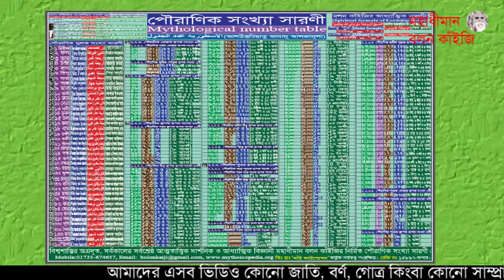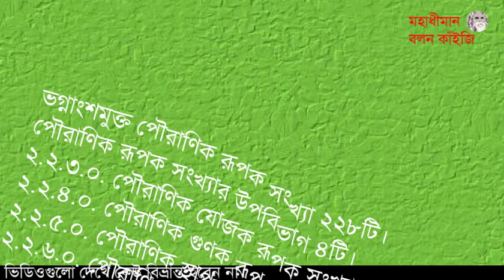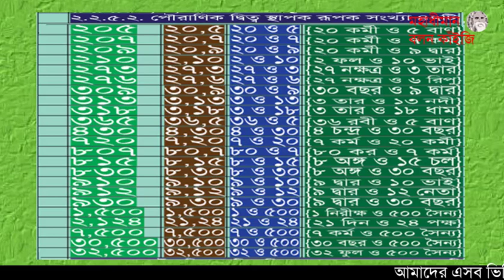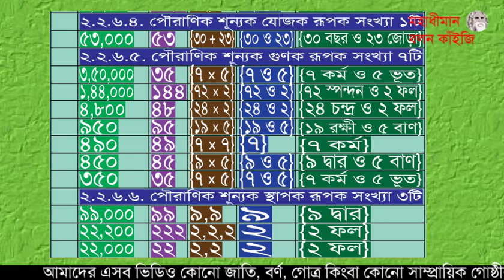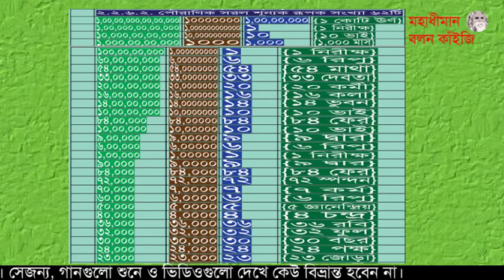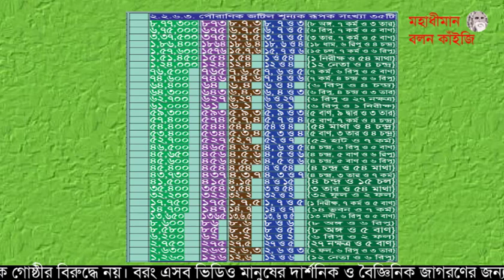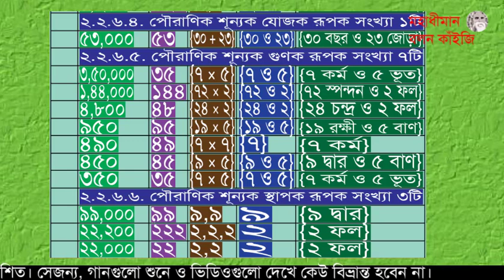৮৬.০২. পৌরাণিক সংখ্যা সারণী (২য় পর্ব)।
পৌরাণিক সংখ্যা সারণী বিষয়টির উপর বেদ, ত্রিপিটক, বাইবেল ও কুরয়ান হতে মরমীবাদ আত্মতত্ত্ব আত্মদর্শন দেহতত্ত্ব আধ্যাত্মিকতা ও সূফীবাদের অত্যন্ত সুগভীর নিগূঢ় গুরুত্বপূর্ণ তাত্ত্বিক ও প্রামাণ্য আলোচনা করছেন মহাধীমান বলন কাঁইজি, মুসলিম নগর, মাতুয়াইল, ডেমরা, ঢাকা; ১৬/০২/২০১৭ খ্রিস্টাাব্দ।